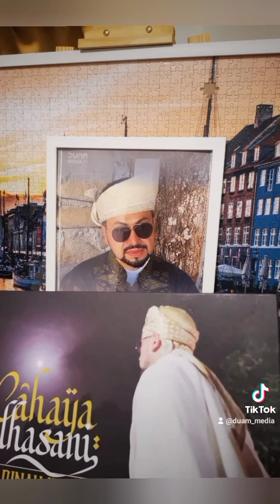Pengalaman Hebat Wanita Ini Selepas Kenal Maula Muhammad Amin Al Hasani & Hadir "Wasilah Cinta"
𝗜𝗻𝗳𝗮𝗾: 𝗠𝗔𝗬𝗕𝗔𝗡𝗞 - 𝟱𝟲𝟮𝟳 𝟰𝟬𝟭𝟯 𝟳𝟴𝟱𝟰 (𝗗𝗔𝗥𝗨𝗟 𝗨𝗟𝗢𝗢𝗠 𝗔𝗟 𝗠𝗨𝗦𝗧𝗔𝗙𝗔)